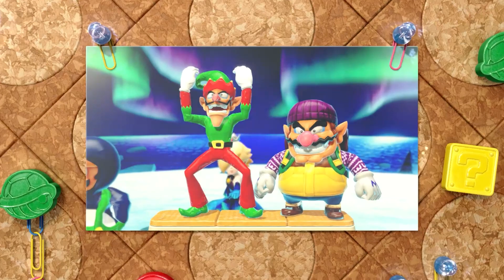Mario Party Superstars - Merry Christmas - Ice princess Rosalina vs three princes